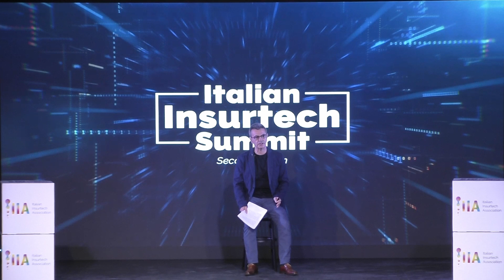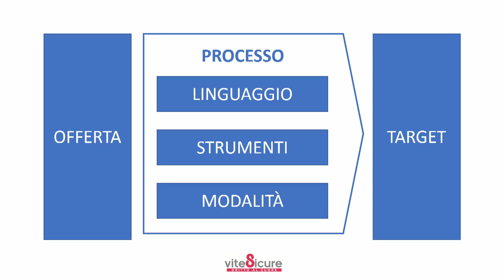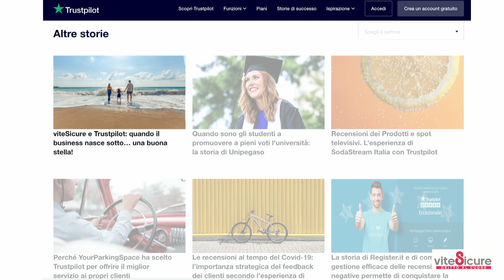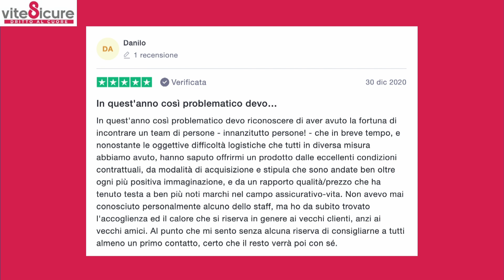Alessandro Turra - La nuova generazione dell’assicurazione vita-protezione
Italian Insurtech Summit 2021
"La nuova generazione dell’assicurazione vita-protezione attraverso la trasformazione dell’esperienza d’acquisto"
Alessandro Turra - Chief Marketing Officer - Founder Vite Sicure